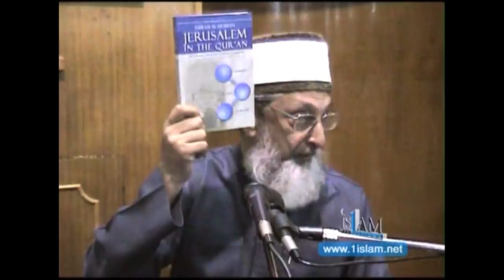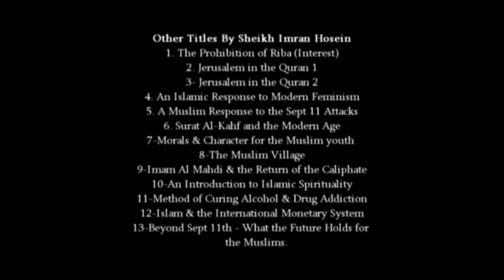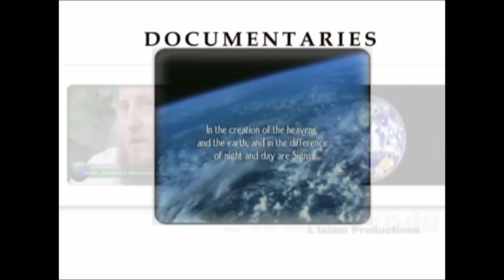Jerusalem in the Quran PART TWO (2 of 2) - Imran Hosein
Sheikh Imran explains one of the strangest events in history - the return of the Jews to the Holy Land after being expelled for years.

Using Qur'an & Hadith, Imran Hosein explains the return of the Jews, the return of Jesus (PBUH) & the mighty Muslim army which will march into the land & will be unstoppable. Jerusalem in the Qur'an differs from the lecture given a year earlier as the situation in the occupied Palestine changes.